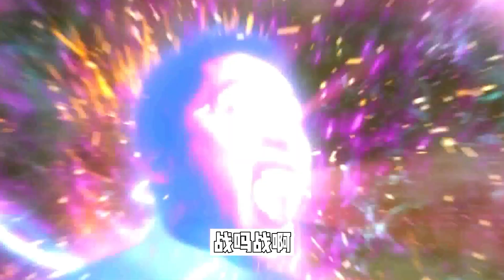五位暗黑奥特曼翻唱《孤勇者》，卡尔蜜拉唱的你打多少分？